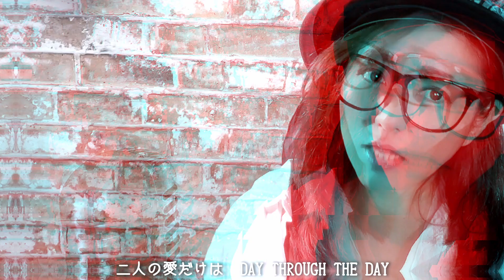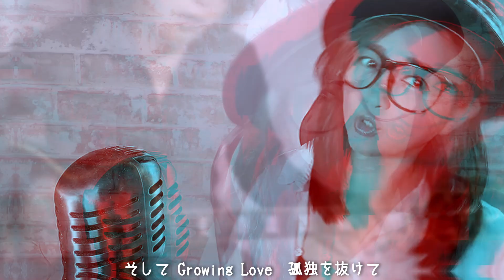【女性が歌う】男闘呼組2曲メドレー【TIME ZONE/DAYBREAK】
年の差夫婦ユニット番-TSUGAI-です！
今回は男闘呼組さんの「TIME ZONE」「DAYBREAK」をメドレーにしてカバーさせていただきました！

ギターのリフがカッコいいぜー！
お嫁が復活ライブ当選したってよ！羨ましいなオイ！

【夫婦でカバー】嫁に工藤静香歌わせたらハマりすぎた【MUGO・ん…色っぽい】

◆ギターカラオケ屋 キリさん